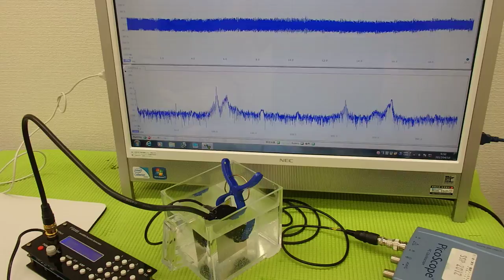オリジナル超音波プローブの「発振・制御」技術 ultrasonic-labo